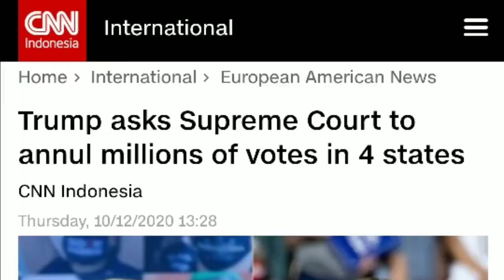Trump asks Supreme Court to annul millions of votes in 4 states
US President Donald  Trump has asked the Supreme Court to annul the millions of votes in four states won by his rival Joe Biden .
The request came as Trump's latest attempt to thwart the presidential election results that calm Biden.

The four states are Georgia, Michigan, Pennsylvania and Wisconsin.